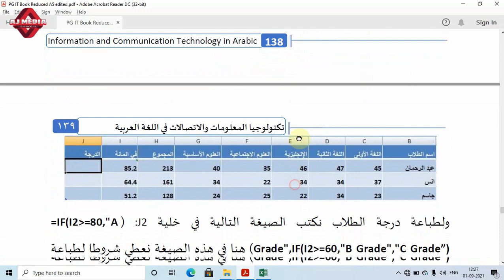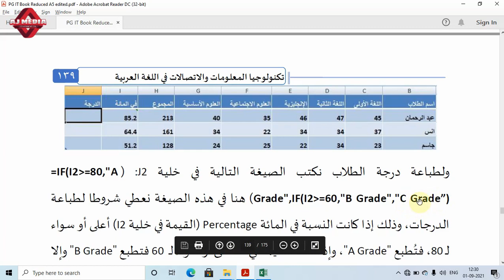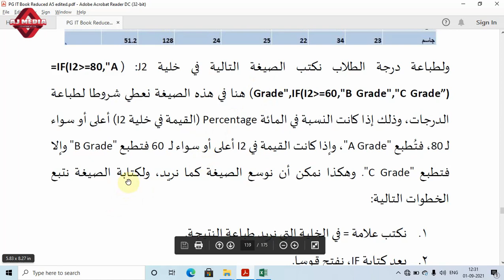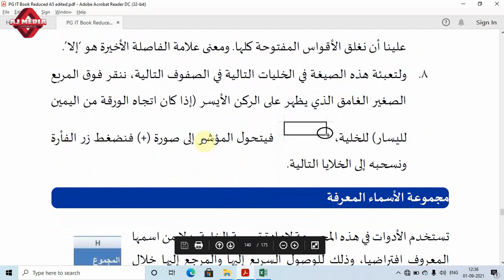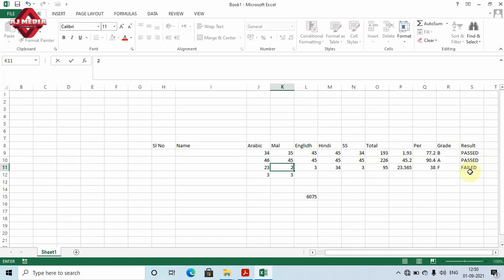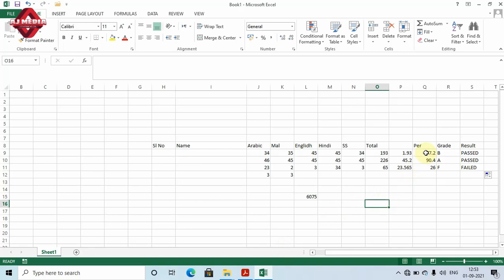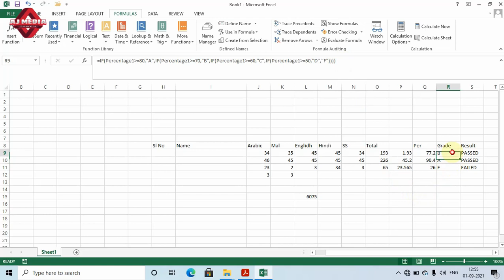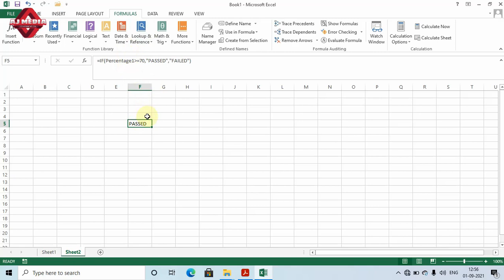MS Excel 2013 - IF Function - Study Material for II Semester MA Arabic, University of Calicut